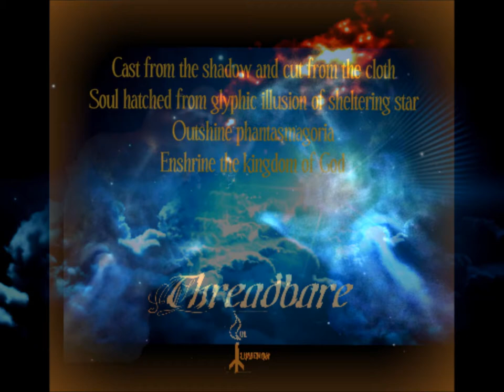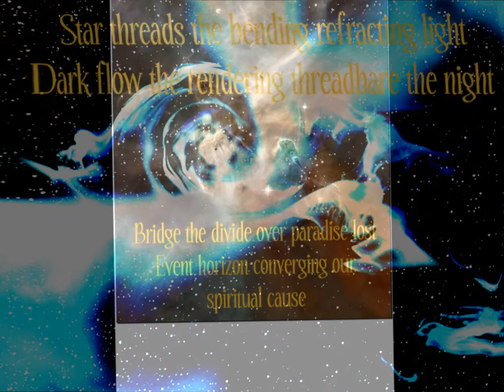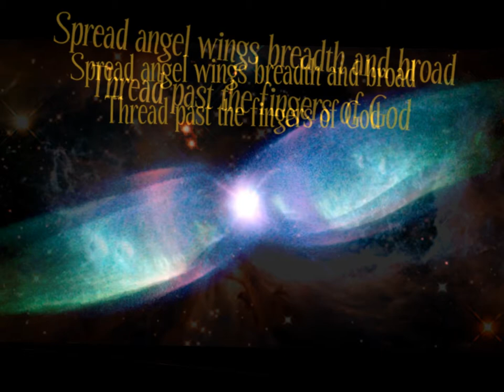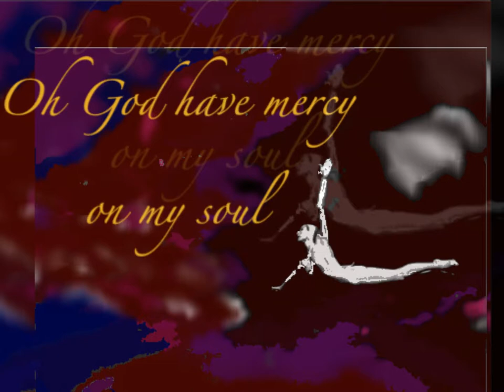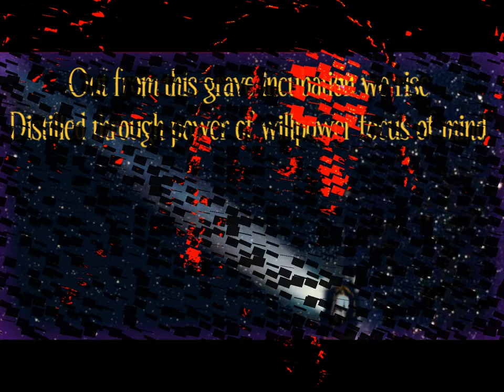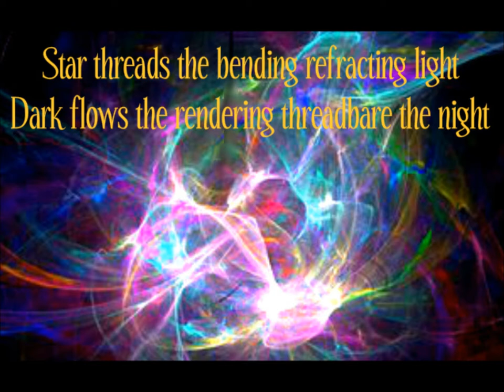Threadbare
Cast from the shadow and cut from the cloth
Soul hatched from glyphic illusion of sheltering star
Outshine phantasmagoria
Enshrine the kingdom of God
Star threads the bending refracting light
Dark flow the rendering threadbare the night
Bridge the divide over paradise lost
Event horizon converging our spiritual cause
Spread angel wings breadth and broad
Thread past the fingers of God
God threads the looming fabric of time
Red shifts and ruby transmogrify
Transmogrify?
"dear lord as i stand at the brink of chasm
 i humbly beseech you have mercy
please god have mercy
oh god have mercy on my soul"
Out from this grave incubation we rise
Distilled through power of willpower focus of mind
Open anew tomorrow's eye
Witness the light a first time
Dark flows the rendering threadbare the night
Redshifts and ruby Threadbare our lives